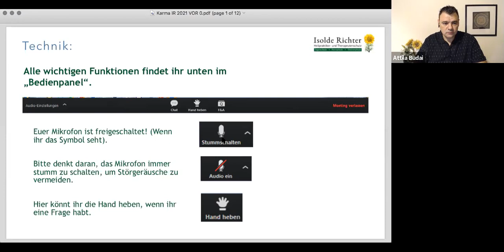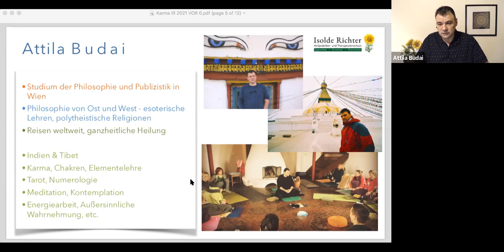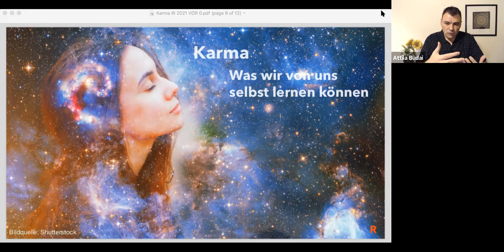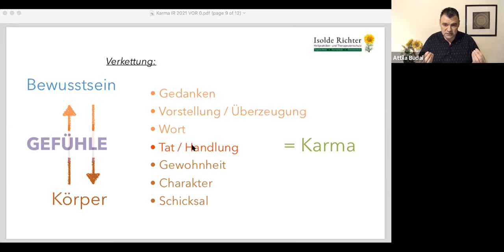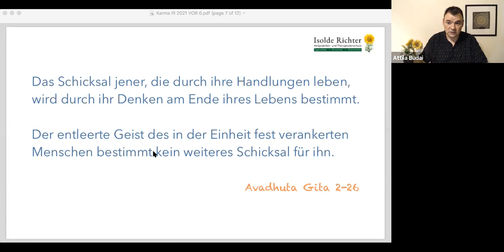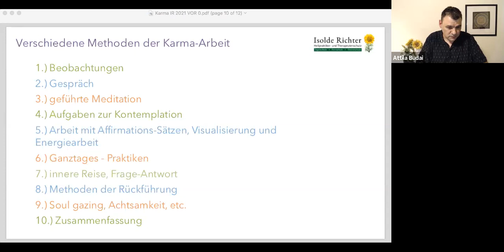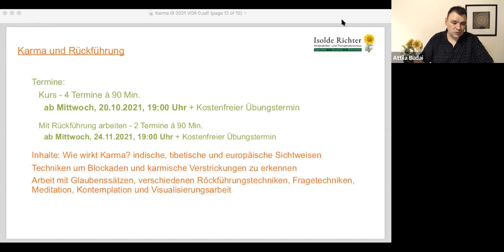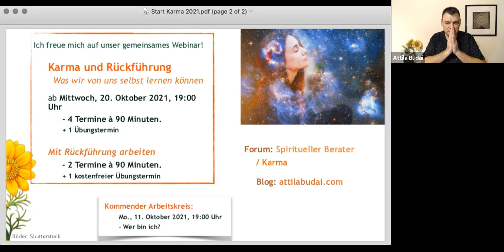Karma und Rückführung - Was wir von uns selbst lernen können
Es gibt Situationen, die uns immer wieder in unserem Leben widerfahren. Es gibt Gefühle, die immer wieder in uns auftauchen. Warum? Am heutigen Abend gewinnen wir einen Einblick in das Wirken dieser maßgeblichen Kraft unseres Lebens – unser Karma.

Oft wird dieser Begriff mit der Funktionsweise von Ursache und Wirkung abgegolten. Doch Karma ist eine viel weitreichendere Kraft. In der vielschichtigen Arbeit mit dem Karma lernen wir die wichtigste Person unseres Lebens kennen: uns selbst!

Mit einigen praktischen Übungen erhalten wir heute einen Einblick in diese Arbeit und in unser eigenes Karma. Praktische Tipps für den Alltag und die Vorstellung des Kurses runden den Abend ab.

Willkommen im Videokanal der Naturheilschule Isolde Richter!

Hier finden Sie Lehr- und Informations-Videos zu der Ausbildung von Heilpraktikern und vielen weiteren alternativen Heilberufen.